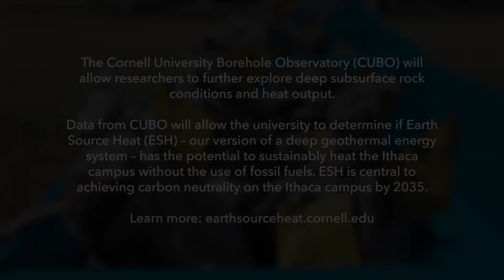CUBO: Updates from the Source, July 28, 2022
Sean Fulcher, a doctoral student in Earth and Atmospheric Sciences, explains how analyzing drill cuttings can help researchers studying the fracture network and groundwater flow to better understand the geothermal reservoir beneath the Ithaca campus. The borehole will allow direct access to the geothermal reservoir and provide temperature observations over time.